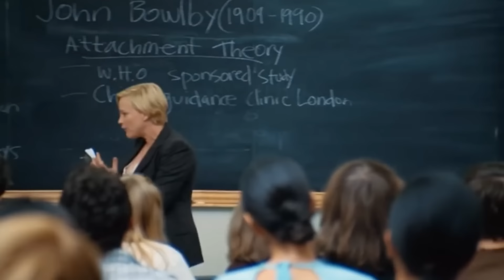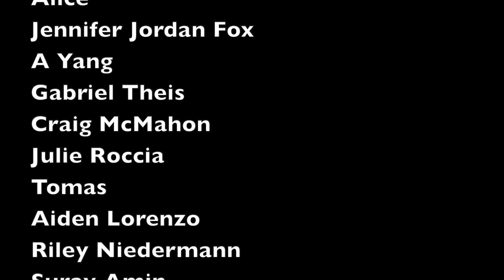Best Supporting Actress Oscar Wins of the 2010s RANKED!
How would I rank the ten Best Supporting Actress Oscar wins of the 2010s? Here is my list!